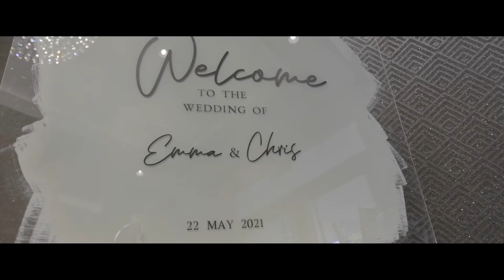Emma & Christopher's Highlights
22/May/21 - Dalmeny Park